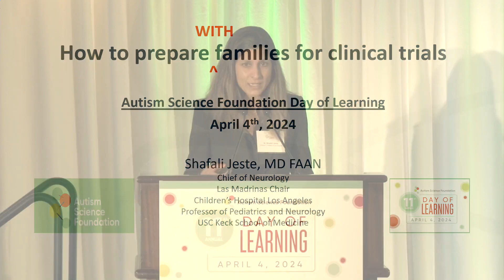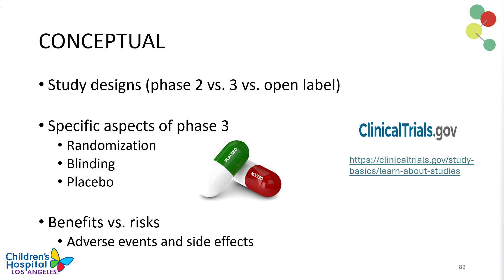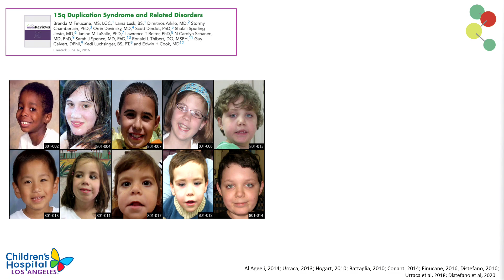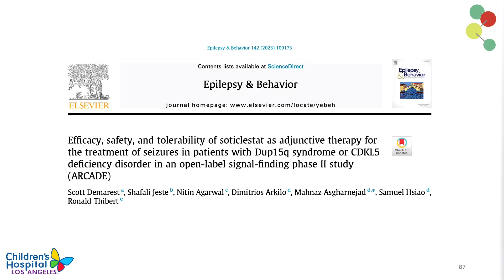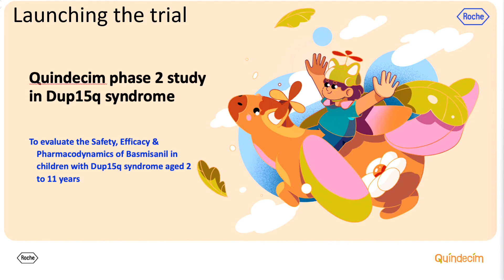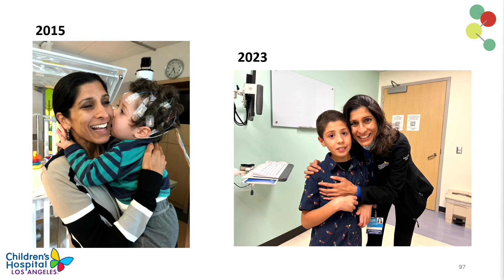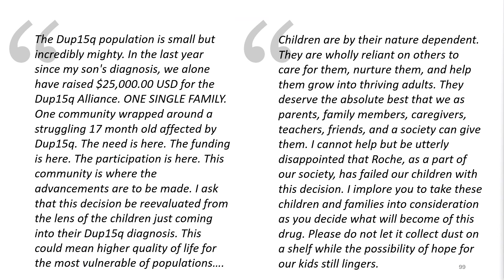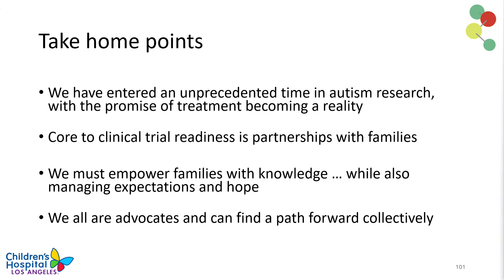How Should Families Prepare for Clinical Trials? | ASF DOL 2024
Dr. Shafali Jeste (CHLA) describes a recent clinical trial in Dup15q Syndrome that didn't go as planned but provides  some important lessons, and discusses how critical it is for researchers and industry to actively engage with families participating these studies.